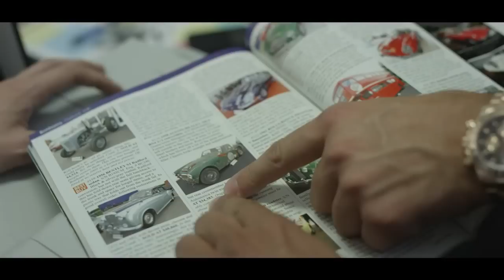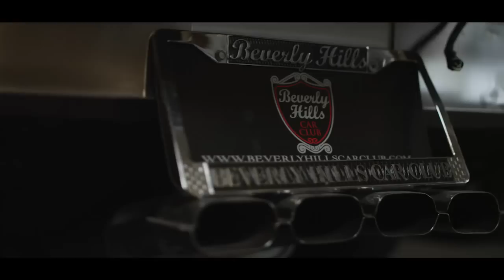Welcome to the World of Classic Cars at the Beverly Hills Car Club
Alex Manos, owner of the Beverly Hills Car Club, debuts a classic car lifestyle short film - "I'm so grateful to finally have a short film that encapsulates my passion for classic cars. This video conveys why we are one of the #1 European classic car dealership in North America.  Beverly Hills Car Club is more than just a brand, it is a lifestyle."

Immerse yourself in the culture, relax into the landscape and be inspired by the Beverly Hills Car Club.